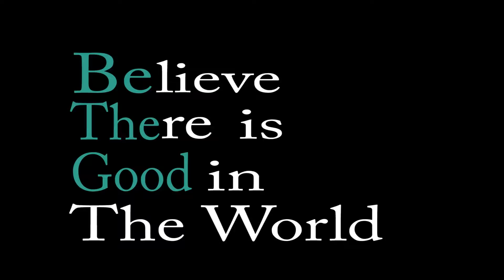Lady and the Tramp....oline.